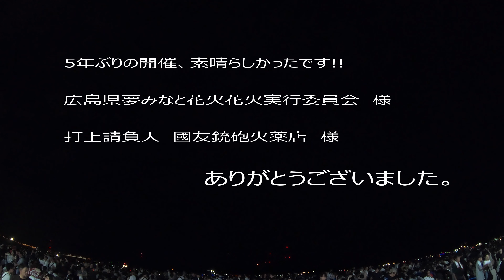2024広島みなと夢花火大会シリーズ⑦最終章「 夢の煌めき 」圧巻のフィナーレ!!GoPro７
2024/07/27　広島県港区広島港１万トンバースで行われた、「2024広島みなと夢花火大会」を、「慶剛」が撮影した作品です。

　５年ぶりに開催された「2024広島みなと夢花火大会!!」

　撮影位置は、メイン会場のど真ん中!!　枠に入らなかった時の保険で回したGoPro７ですが、全部写ってる事は安心して見ていられる。